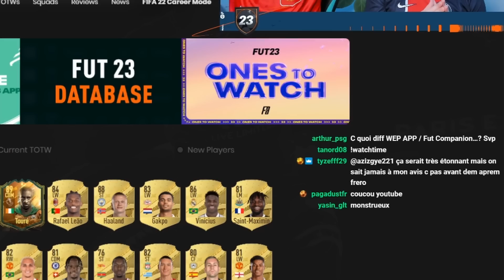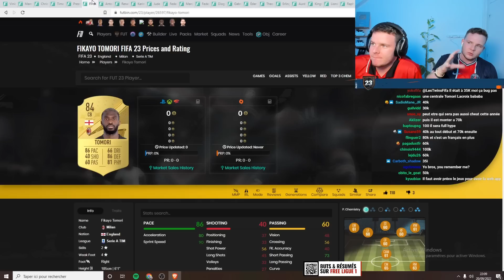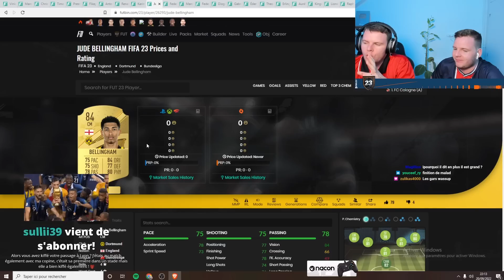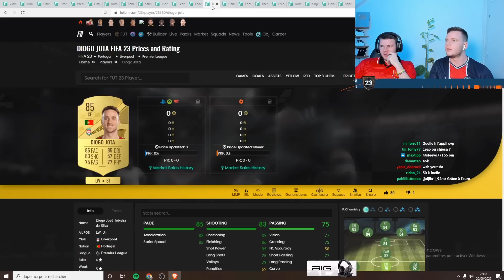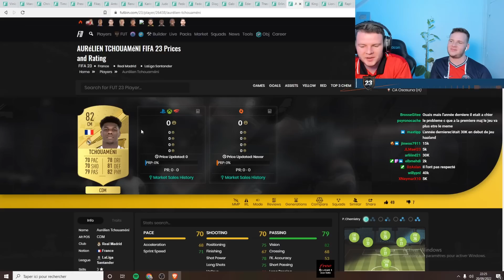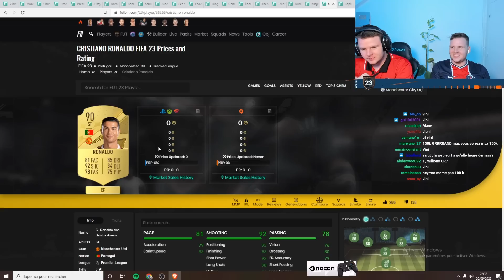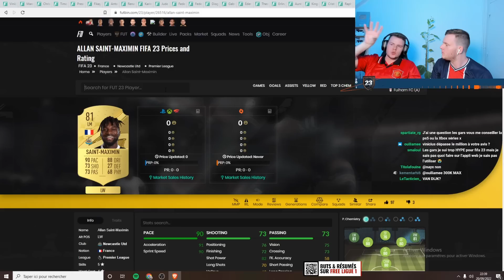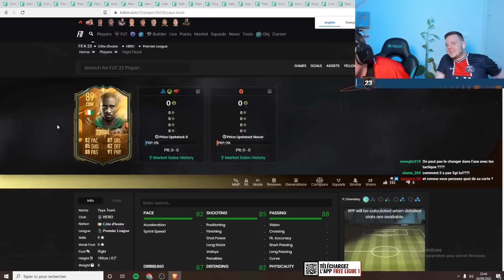On PRÉDIT le PRIX des Meilleurs Joueurs sur FIFA 23 Ultimate Team #1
clips FIFA 23 Ultimate Team - On prédit le prix des meilleurs joueurs FUT 23 avec les fraudes sur Twitch ! Prédictions prix des joueurs sur le marché des transferts pendant la Web App et les premiers jours de FIFA 23 ! Price Predictions FUT23 !

Titre : On PRÉDIT les PRIX des Meilleurs Joueurs sur FIFA 23 Ultimate Team #1